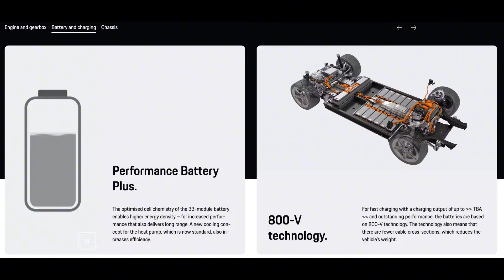保时捷超越特斯拉成为最强纯电车？